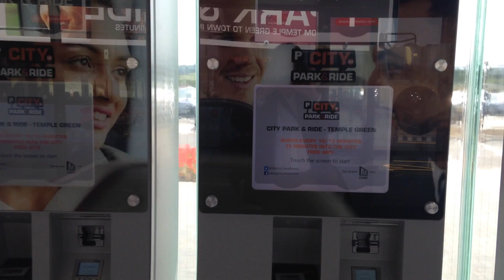Temple Green Park & Ride in Leeds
Quick look at some of the facilities at Leeds Temple Green Park & Ride.